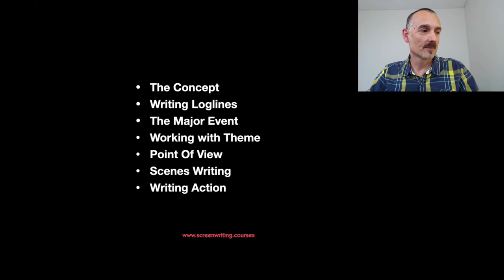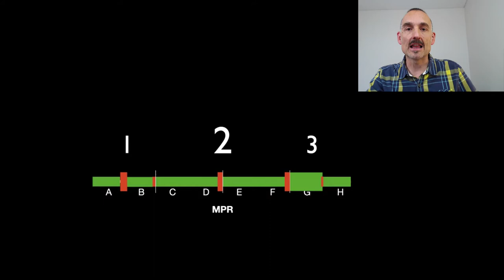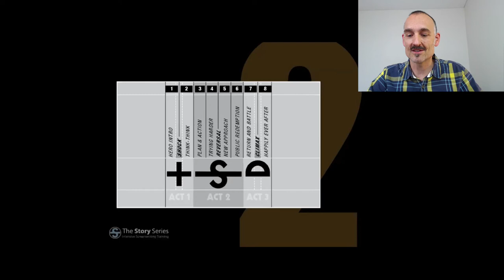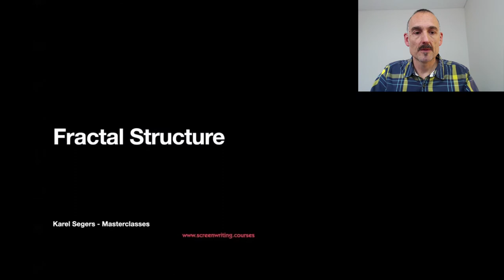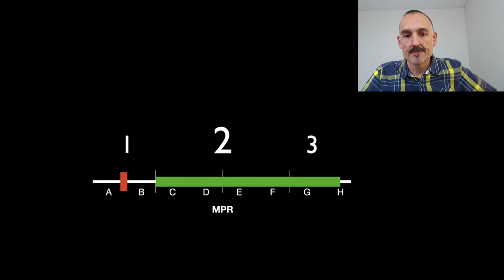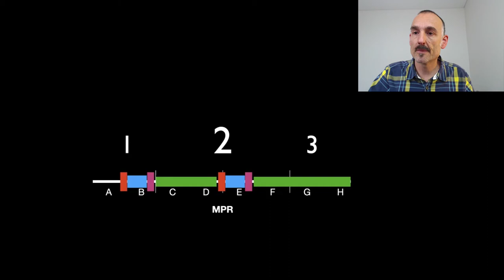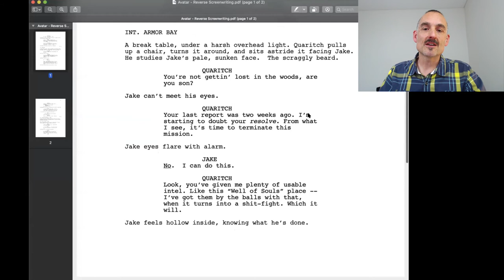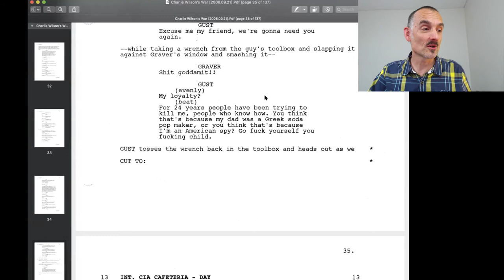Screenwriting Masterclass | Fractal Structure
LECTURE STARTS AT 10:00

This is the recording of a live masterclass. For the latest masterclasses, enrol in the Immersion course, or the masterclasses (links below).

Mukul Kandara's breakdown of the Toy Story 2 clip:

A - Woody wakes up from a nightmare and finds Wheezy. There’s a yard sale - emergency roll call!
Inciting Incident - Wheezy gets taken by mom.
B - “Think, think.” - Woody whistles for Buster. Woody is going to rescue Wheezy from the yard sale.

Threshold 1 - Buster and Woody leave Andy’s room through the hallways and out into the yard.

C - They skulk around the yard to avoid suspicion.
D - Woody jumps onto the table, hiding from the passers-by.
E - “He’s selling himself for 25c.” - Woody jumps into box
F -“It’s not suicide, it’s a rescue!” - Woody finds Wheezy.

Threshold 2 – Woody throws Wheezy out of the box and jumps out after him.

G - Woody, Wheezy and Buster head back towards the house. Wheezy is slipping off and as Woody secures him, Buster jumps over a toy throwing Woody to the ground. Woody is left behind in the yard.
A - Woody gets picked up by a girl and taken to her mother. The mother throws her on the table causing Woody's recorded catchphrase to play.
Inciting Incident - Woody is spotted and taken by The Collector.

Did you think this was in any way helpful or useful?
I'm keen to hear what you think, as well as what you would like me to cover next.

If you do, a sudden and mysterious success will suddenly grace your screenwriting career.

Karel

Immersion Masterclass: Fractal Structure in screenwriting